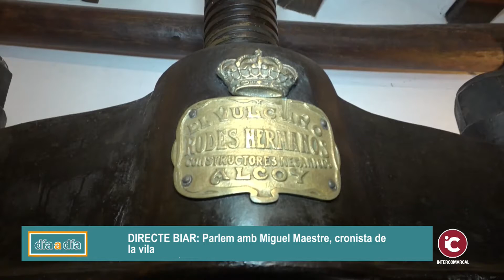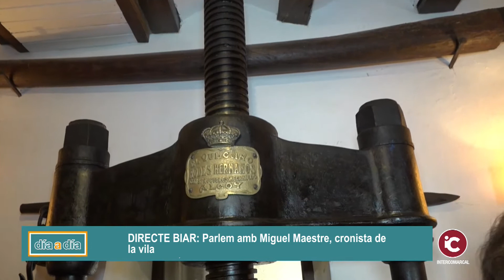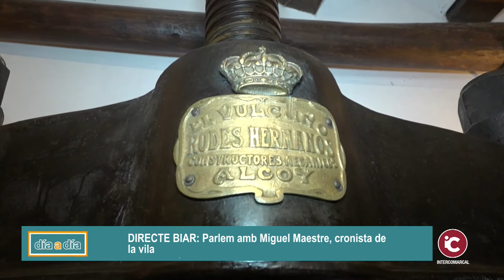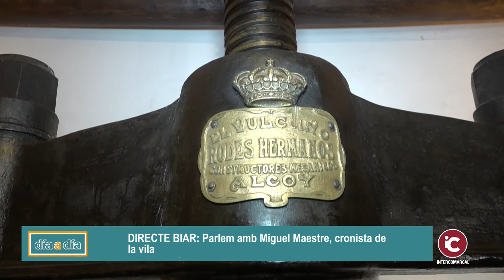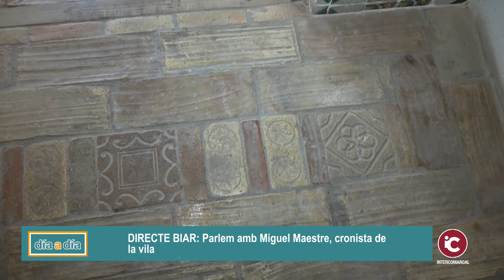BIAR: Parlem amb Miguel Maestre, cronista de la vila